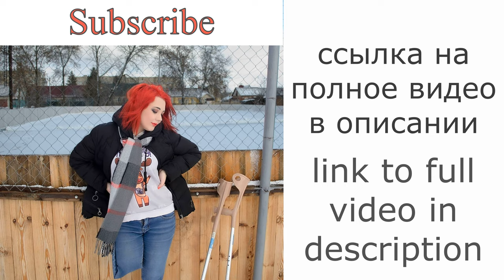Ампути прогулка на природе в длинном платье. Beautiful amputee walking in nature in a long dress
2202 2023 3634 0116 Сбербанк
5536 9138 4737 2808 Тинькофф
Ампути на костылях
Amputee on crutches
Девушка ампути
Amputee girl
Девушка на костылях
Woomen on crutches
Ампути
Amputee
Культя
Stump
Костыли
Crutches
Ампутация
Amputation
Девоти
Devotee
Видео для девоти
Video for devotee
ампути в чулках
amputee in stockings